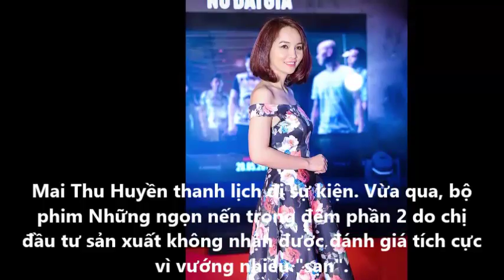MC Kỳ Duyên hôn Trương Quỳnh Anh ngay trên thảm đỏ ra mắt phim - [Tin Tức 24h]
MC Kỳ Duyên hôn Trương Quỳnh Anh ngay trên thảm đỏ ra mắt phim